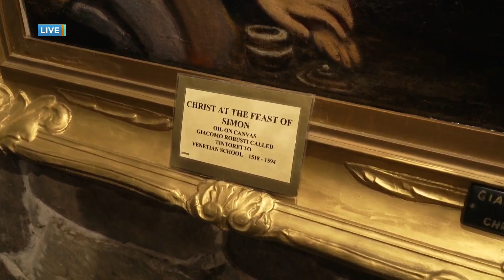The Great Passion Play 2023 Season Part 2